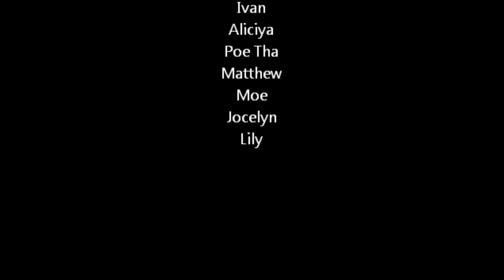Ms. Honeycutt's Classroom - Volcano Day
Ms. Honeycutt's Classroom - Volcano Day  November 9, 2011